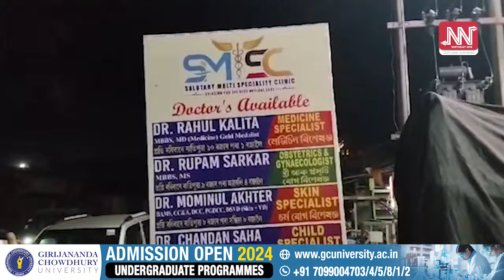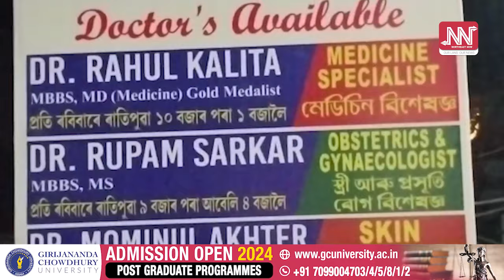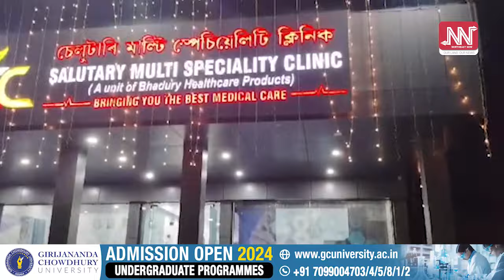চিকিৎসকে দিলে এটা সন্তানৰ ৰিপ'ৰ্ট পিছে চিকিৎসালয়ত মহিলাই জন্ম দিলে দুটা সন্তান !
📌ওদালগুৰিৰ টংলাত চিকিৎসকৰ অদ্ভুত কাণ্ড!
 📌আল্ট্রাসাউন্ড ৰিপ'ৰ্টত আহিল এটা সন্তানৰ কথা কিন্তু চিকিৎসালয়ত মহিলাই জন্ম দিলে দুটা সন্তান !
📌ৰোগীৰ অজ্ঞতাৰ সুযোগ লৈ হেতালি খেলিছে নেকি ৰাজ্যৰ একাংশ চিকিৎসকে ?
📌Salutary multi specialty health clinic খনৰ চিকিৎসকৰ এই কাণ্ড!
📌ৰুপম সৰকাৰ নামৰ চিকিৎসক গৰাকীৰ বিৰুদ্ধে অভিযোগ পৰিয়ালৰ !